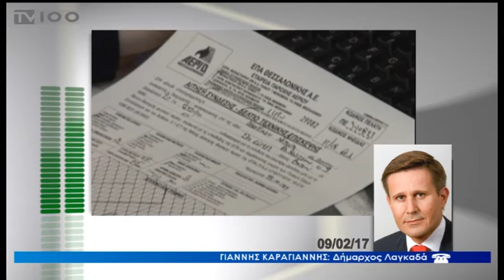ΤΟ ΦΥΣΙΚΟ ΑΕΡΙΟ ΠΑΕΙ ΧΟΡΤΙΑΤΗ ΚΑΙ ΛΑΓΚΑΔΑ(TV100-090217)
Φυσικό αέριο θα διαθέτουν έως τέλος του έτους οι κάτοικοι του Χορτιάτη, της Πυλαίας και του Λαγκαδά. Η επέκταση του δικτύου φυσικού αερίου στις περιοχές αυτές ανακοινώθηκε από το γενικό διευθυντή της Εταιρείας Διανομής Αερίου Θεσσαλονίκης-ΘεσσαλίαςΛεωνίδα Μπακούρα. Για όλους τους νέους καταναλωτές θα ισχύσει έκπτωση 100% στα τέλη σύνδεσης.
Ρεπορτάζ: Γιώργος Ροδάκογλου
Κάμερα: Νίκος Μεκερίδης
Μιλούν: ΙΓΝΑΤΙΟΣ ΚΑΙΤΕΖΙΔΗΣ(ΔήμαρχοςΠυλαίας-Χορτιάτη),
ΙΩΑΝΝΗΣ ΚΑΡΑΓΙΑΝΗΣ(Δήμαρχος Λαγκαδά),
ΤΗΛΕΦΩΝΙΚΗ ΕΠΙΚΟΙΝΩΝΙΑ
ΛΕΩΝΙΔΑΣ ΜΠΑΚΟΥΡΑΣ(Γενικός Διευθυντής ΕΔΑ θεσσαλονίκης),
ΤΗΛΕΦΩΝΙΚΗ ΕΠΙΚΟΙΝΩΝΙΑ